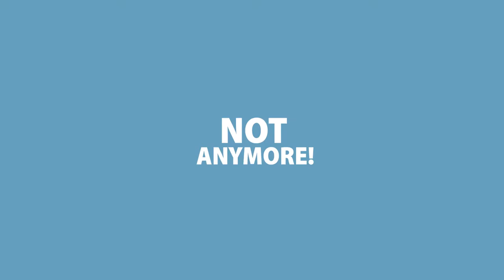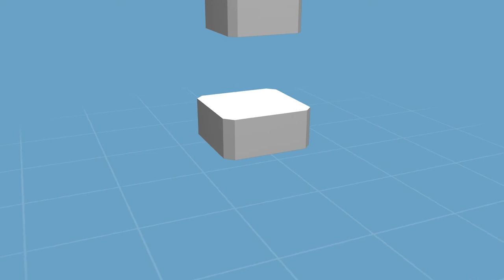AgentDealer - Meet Mary (Explainer video by MyeVideo)